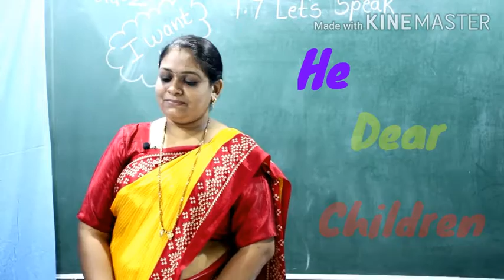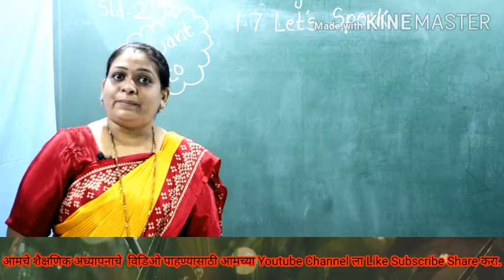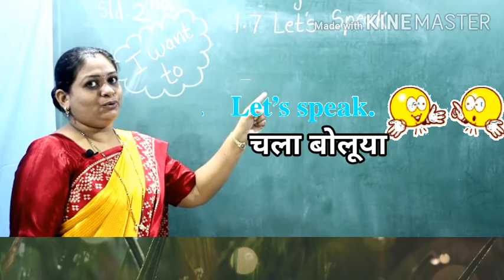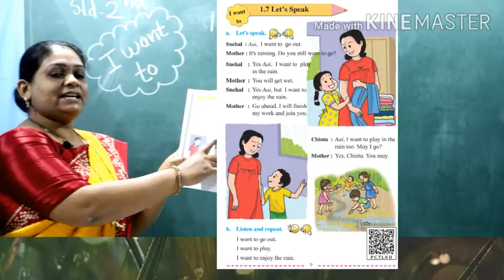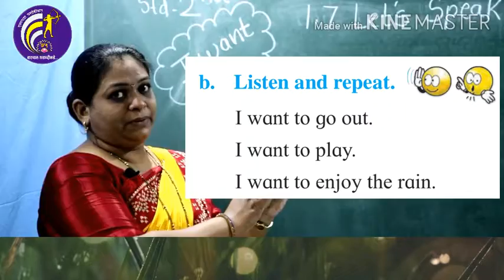2-English Lets Speak इयत्ता 2 री इंग्रजी Let’s Speak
2-English Lets Speak इयत्ता 2 री इंग्रजी Let’s Speak